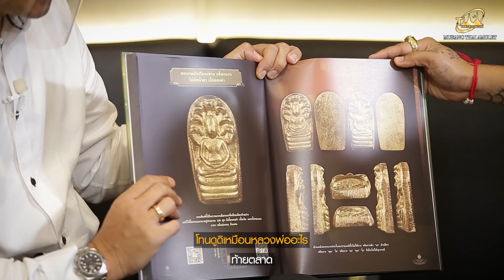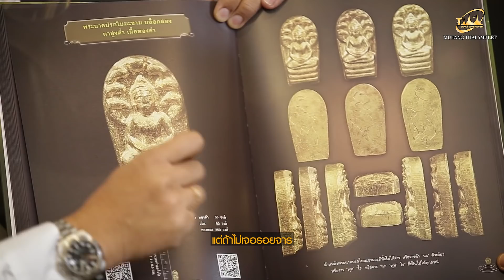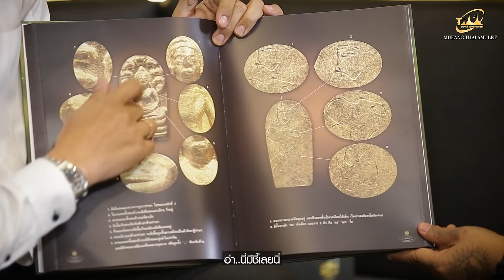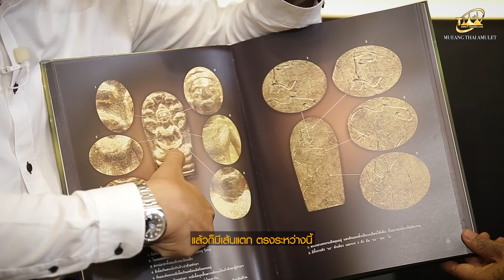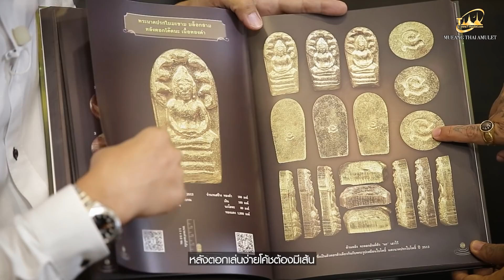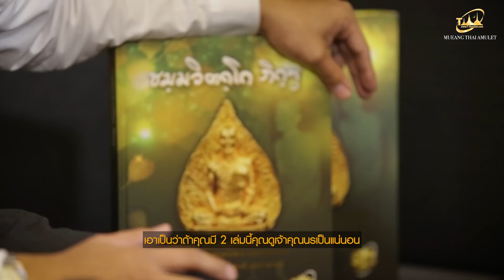ตามกระแสพระเครื่อง แนะนำความรู้การเช่าหา พระนาคปรกเจ้าคุณนรฯ